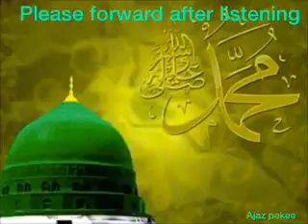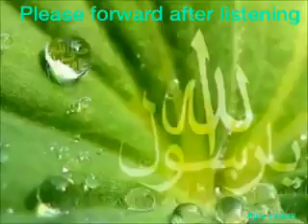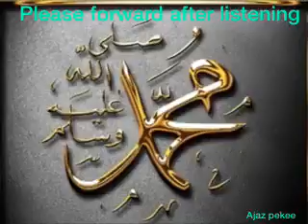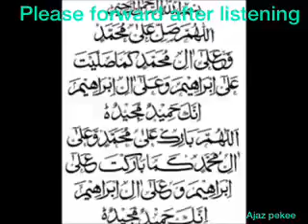Some Relevant Things About Prophet, Mohammed صلي الله عليه و عليه وسلم